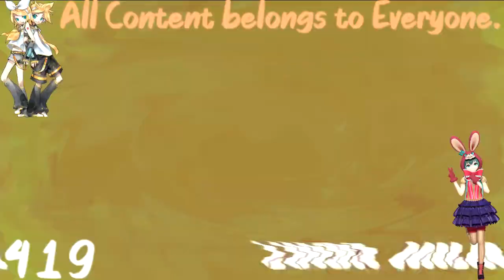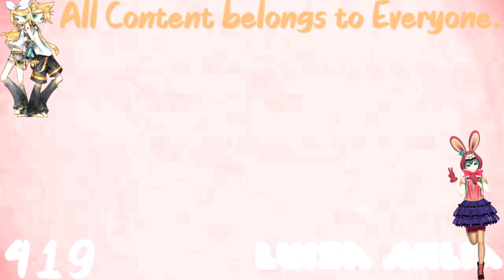EA Sports Thicc Effects Round 2 vs Luisa Milia and Everyone (2/25)